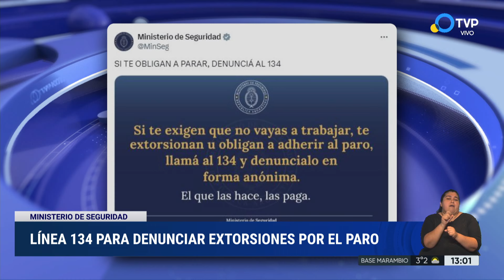Mañana paro nacional de la CGT y de las dos CTA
Mañana se realizará la segunda medida de fuerza en cinco meses del gobierno de Javier Milei, a la que adhieren la CGT, las dos CTA y las organizaciones sociales. Es en rechazo a la Ley Bases y la reforma laboral que impulsa el Ejecutivo. La primera había sido el 24 de enero y constó de un paro nacional de 12 horas con movilización.